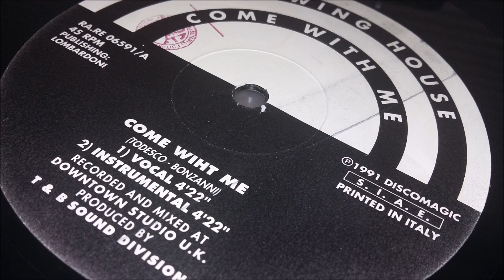T & B Swing House - Fit Jazz (Club Version)